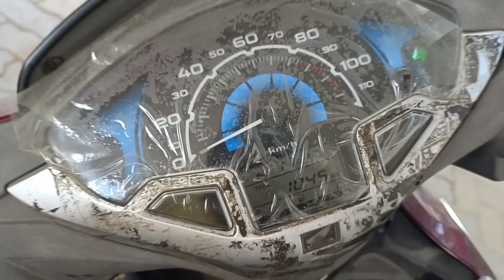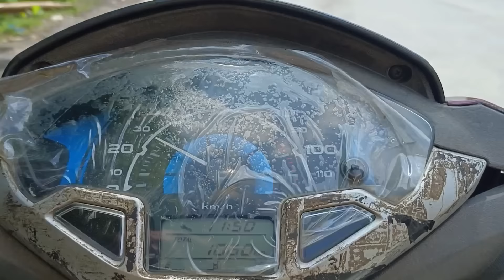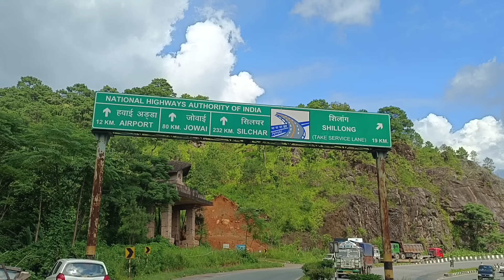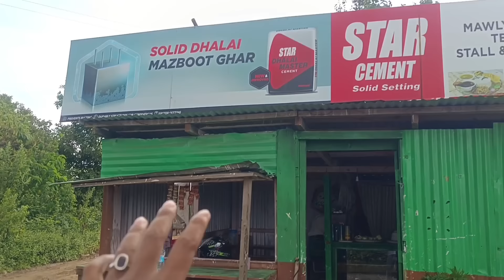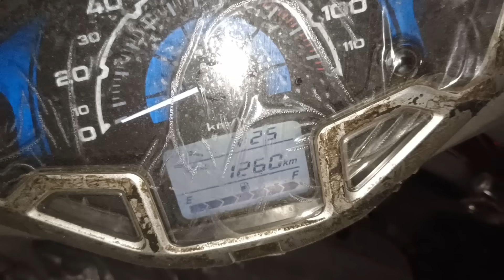Finally घर से निकल गये Mizoram की और 🤩 || North East Ride | Day 1